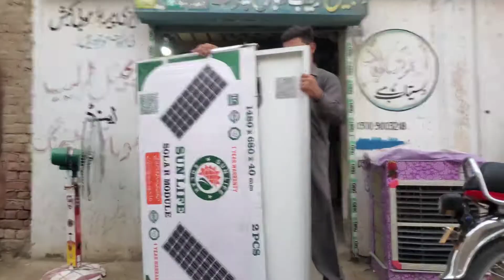Islamabad se Apne Gaon Tak ka Safar [Sajid Vlogs]